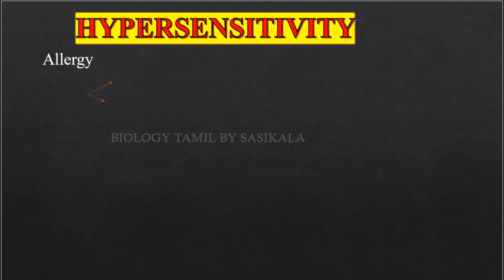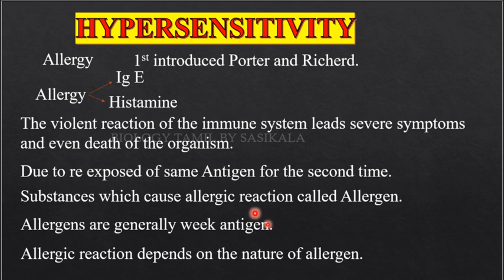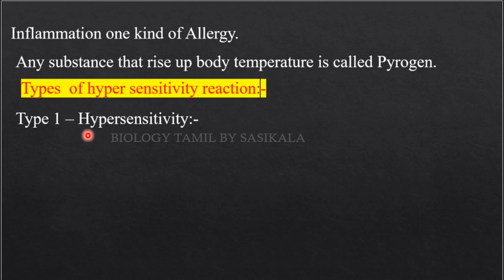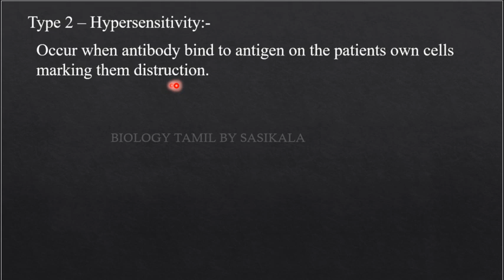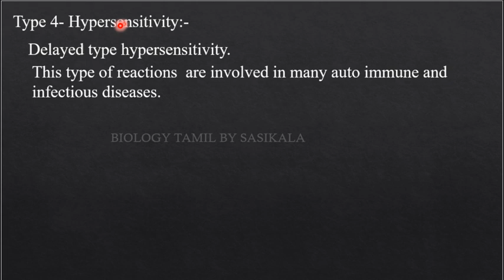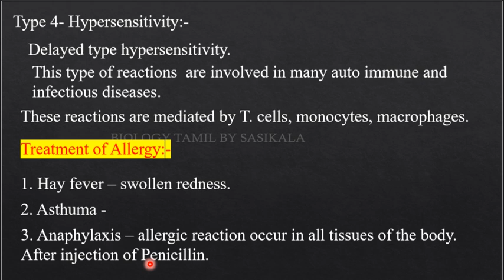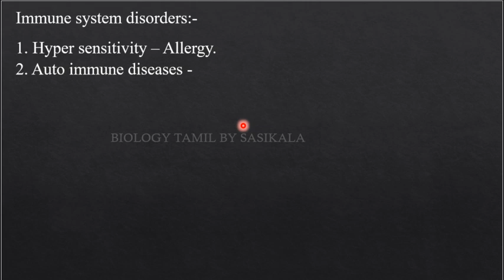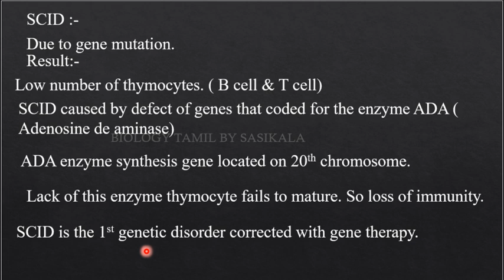PG TRB ZOOLOGY HYPERSENSITIVITY IN IMMUNOLOGY UNIT 8 IN BIOLOGY TAMIL BY SASIKALA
PG TRB ZOOLOGY HYPERSENSITIVITY IN IMMUNOLOGY UNIT 8 IN BIOLOGY TAMIL BY SASIKALA TEACHS ABOUT BIOLOGY IN TAMIL VERY CLEARLY AND SIMPLE WITH PICTURISED MANNER.